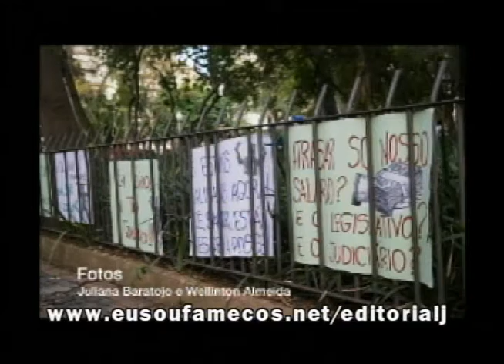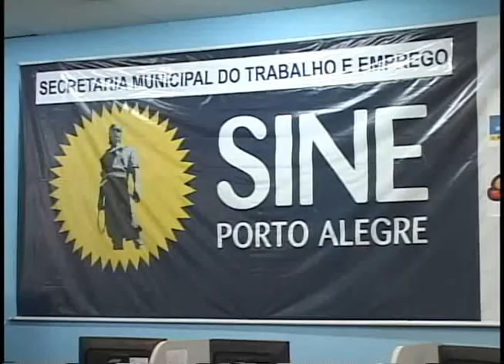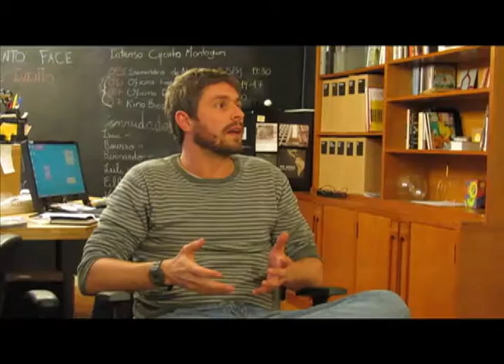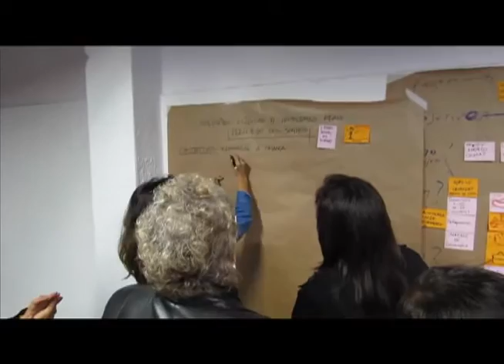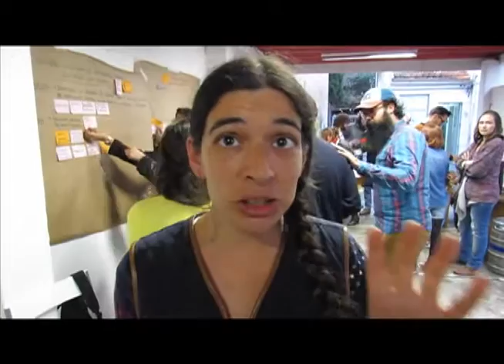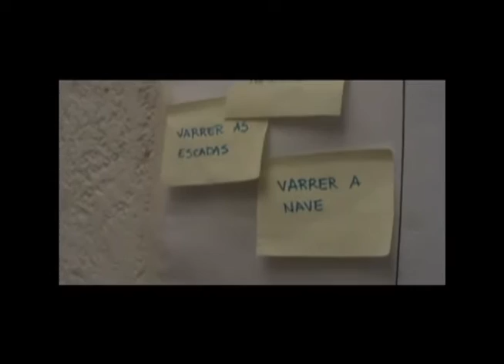Editorial J na TV - 4 de setembro